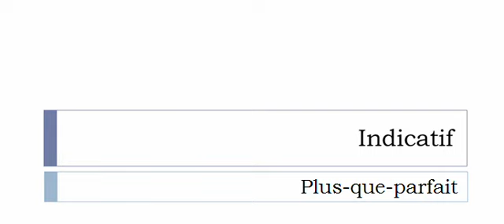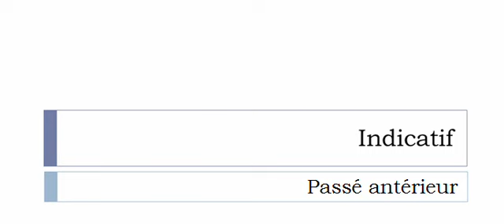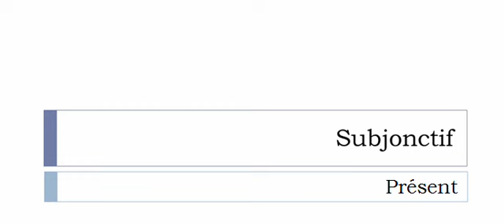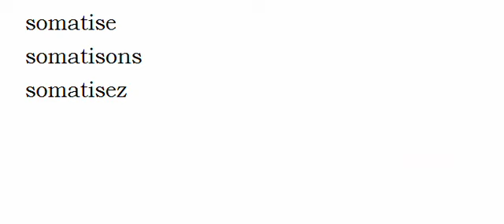Learn French conjugation with me # Verb = Somatiser